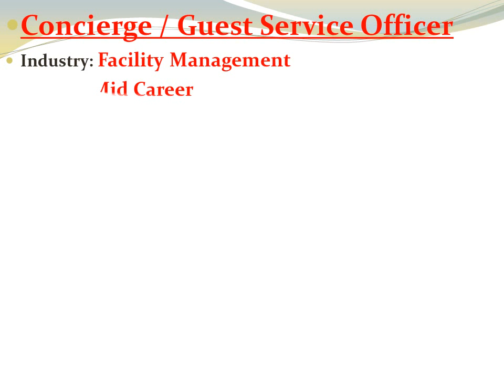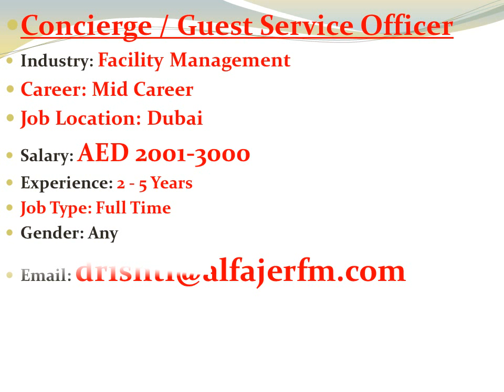45,000 Rupees Salary | Free Visa | Free House | Free Medical |Free Jobs in Dubai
2) Concierge / Guest Service Officer
              Street: Al Quoz Industrial Area 3

4) URGENT REQUIREMENT WAITER – FILIPINO/ NEPALI/ NORTH INDIAN ONLY(WORK LOCATION DUBAI)
               Street: al bus-tan